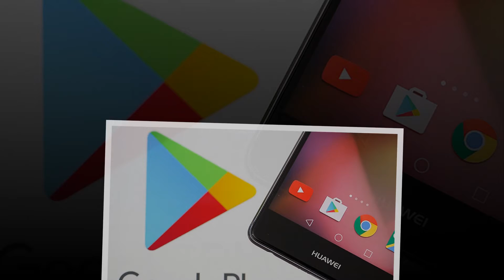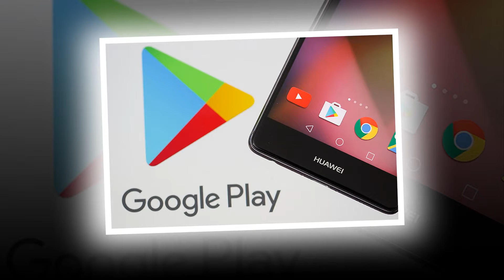Google прекращает работу с Huawei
Ответы на основные вопросы о «блокаде Huawei» властями и компаниями США, а также о её последствиях для пользователей.19 мая Google Попадание в чёрный список запрещает американским компаниям проводить сделки без разрешения правительства.